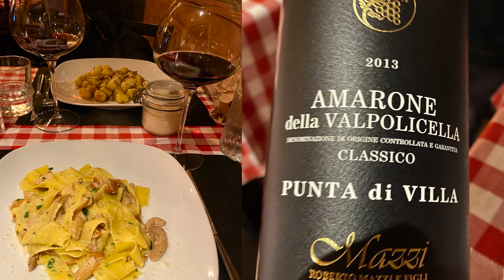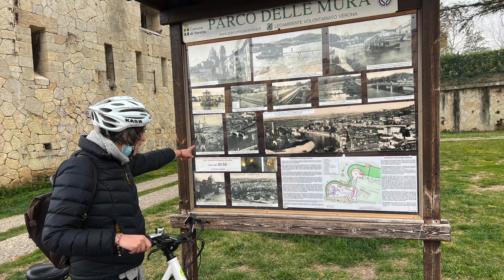Where to live in Italy? Exploring 6 Cities in 12 Days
From Lucca to Florence, then to Parma, and on to Verona and Venice, before we finish our tour in Bologna. We share beautiful views, foods, and experiences. At the end, we reveal our favorite city.

We visited these six cities in March 2022

Chapters:
00:00 - Intro
02:29 - Lucca
05:42 - Florence
08:26 - Parma
12:46 - Verona
19:16 - Venice
21:38 - Bologna
27:22 - What’s our favorite city in Italy?
28:10 - When we arrived home…
28:20 - In the next episode

📹 VIDEO EQUIPMENT
* Primary Camera: Sony FX30
* B-Roll Camera: Sony ZV-1, iPhone 14 Pro
* Editing: Final Cut Pro X on an M1 Max MacBook Pro
* Key Light: Aputure Amaran 100d COB LED Light
* Diffuser: Selens Hexadecagon Softbox 65cm/26in
* Color Light: Aputure Amaran MC RGBWW Mini
* Fill Light: Elgato Key Light Professional Studio Light
* Light/Camera Stand: Neewer Pro Stainless Steel Light Stand Tripod with Casters
* Vocal Microphones: Sony ECM-B10, RODE PodMic
* Audio Recording: RODECasterPro